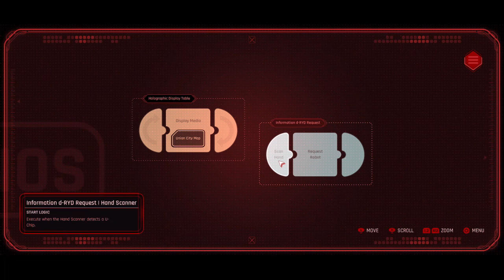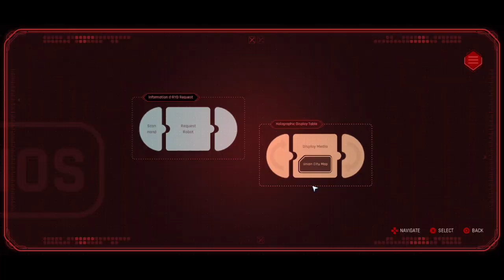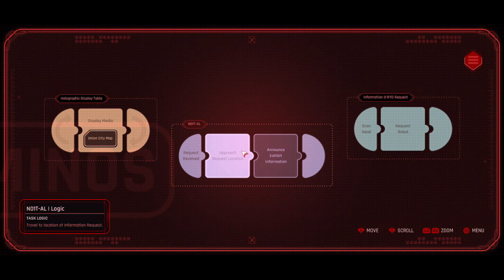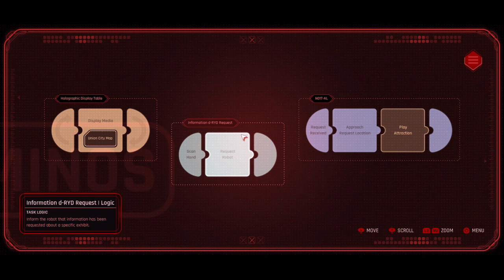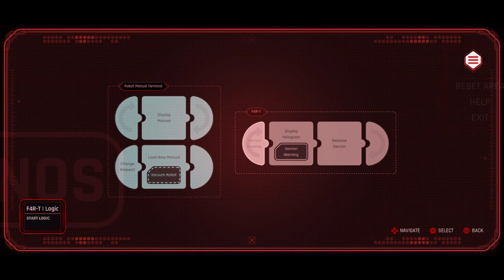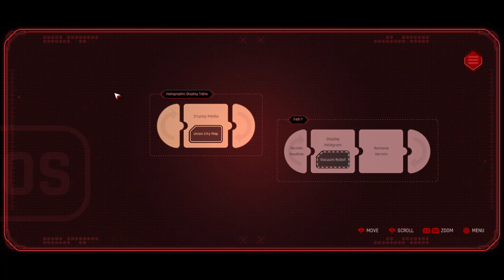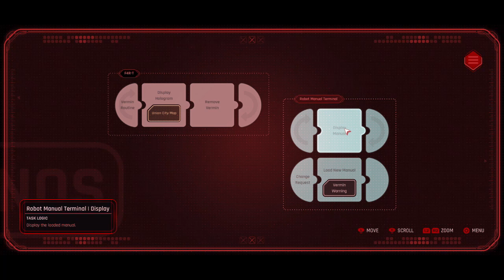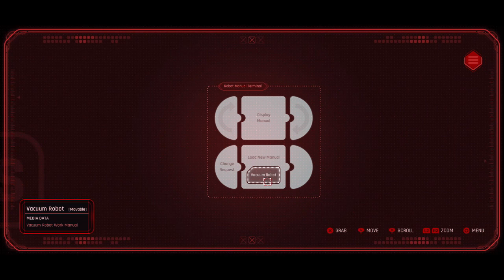Beyond A Steel Sky Part 11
Found a old friend and meet up with The Mentor again. Dude is almost everywhere now or just following our guy in the game.